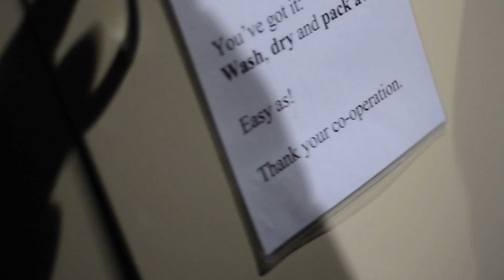Tea (© Lukas Gawenda)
With special thanks to Robin Reijers.